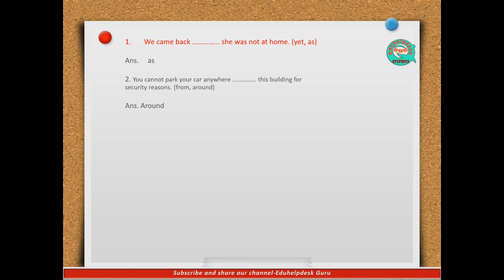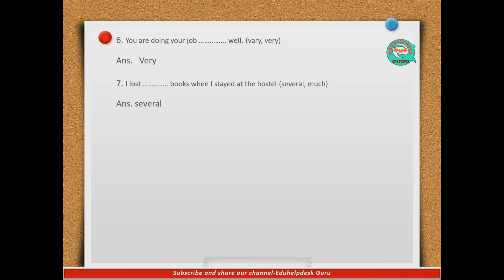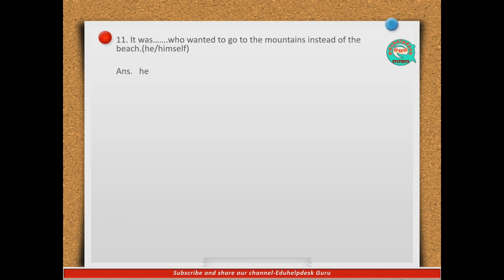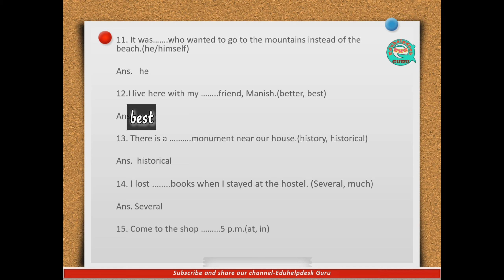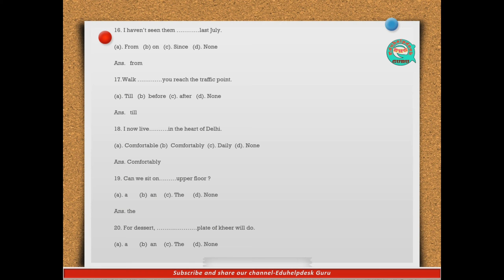Nsqf IT/ITeS Functional English Level 2 IT Notes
This video is based on function english for level 2 for previous years.2017,2018 and 2019 HBSE Solution.
Kindly watch and also share with in your circle.

इन दिनों घर पर बैठकर अध्यापन संबंधित वीडियो देखना चाहते हैं तो लीजिये ।
1. अध्यापन को निखारने के जरूरी टिप्स

2. एक बेहतरीन सन्देश शिक्षक के नाम

3. कैसे बनाएं बच्चे गणित एवम अंग्रेजी पर मजबूत पकड़ टिप्स

4. सक्षम पर आधारित जबरदस्त मोटिवेशनल गीत

5. छात्रों के साथ गहराई से कैसे जुड़ें(how to give deep touch to students)

6. हरियाणा का ग्रामीण क्षेत्र का एक सरकारी सुपर स्मार्ट विद्यालय देखना चाहेंगे ।

7.हरियाणा के सरकारी विद्यालय के शिक्षक एवम बच्चों द्वारा तैयार अदभुत युवा संसद की प्रस्तुति

8. विज्ञान विषय के टी एल एम का सम्पूर्ण मार्गदर्शन

9. फाइनल एग्जाम की तैयारी के जबरदस्त टिप्स

10. टीचर्स डे के जबरदस्त सेलिब्रेशन

11. रिटेल के बच्चों की ऑन जॉब ट्रेनिंग का लाजवाब दृश्य

12. बेसिक ऑफ एम एस वर्ड

13. पढ़ाई संग हुनर कैसे बढ़ाएं आईये जानें

14. कैसे करवाते हैं एन एस क्यू एफ की फील्ड विजिट

15.क्या है NSQF अच्छे से जाने इस प्रोजेक्ट के बारे में

16. बेसिक ऑफ एम एस एक्सल

17. इंजन की महत्त्वपूर्ण तकनीकी टर्म

18. Maths और अंग्रेजी में क्यों होते हैं आखिर फेल बच्चे

अन्य और भी भविष्य में टीचिंग से रिलेटेड वीडियो पाने के लिए चैनल को नीचे लिंक पर क्लिक कर subscribe कर सकते हैं आपका सब्सक्राइब करना वीडियो मेकर के लिए प्रेरणा का कार्य करेगी और बेल आइकॉन दबाने से आपको अगली वीडियो की सूचना मिलती रहेगी।